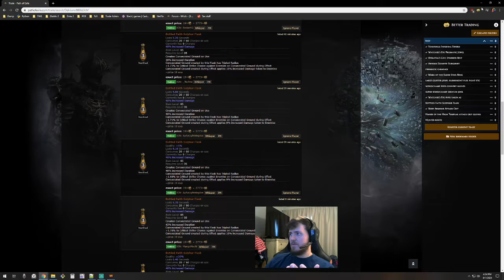Path of Exile Delirium League - Closing Thoughts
This is a postmortem on my experience during the Path of Exile Delirium league (3/13/2020-4/1/2020).  I had a positive experience and I am taking a break from PoE until next league.  Also the SlashDiablo ladder reset is Friday.

I played a Voidforge Inquisitor using Sweep.  Included in the video are some pros and cons about my choices, some takeaways for next league, and some broader thoughts about my experience.

There is no gameplay footage in this video.  If you would like to see the build in action, there are still some videos of past broadcasts saved on my twitch